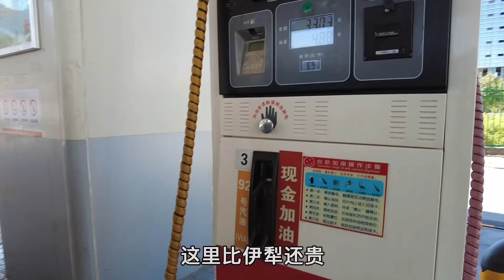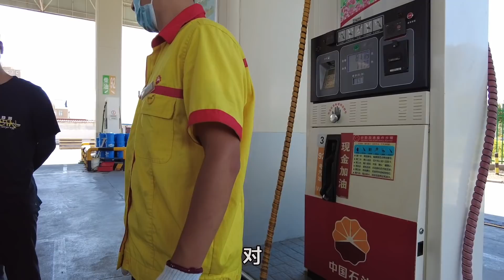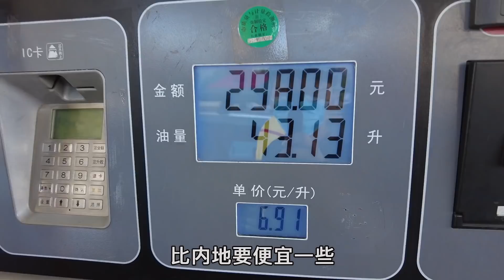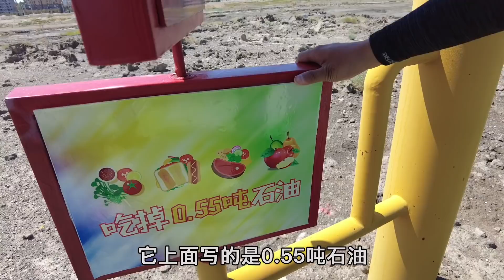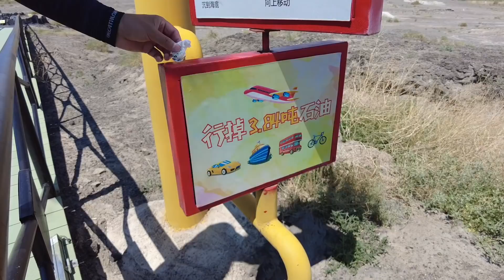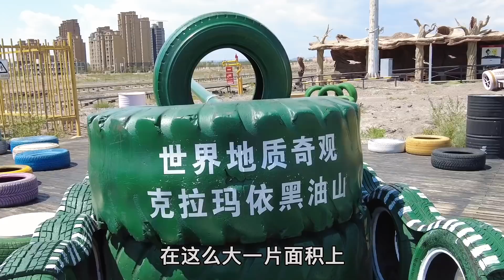西部巡遊168丨現實版富得流油！新疆克拉瑪依黑油山，石油不用開採自己往外冒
拍攝時間：2021年8月6日
拍攝地點：新疆維吾爾自治區克拉瑪依市克拉瑪依區
拍攝設備：DJI pocket2&GoPro8&DJI MAVIC AIR2S
剪接軟體：Final Cut Pro X